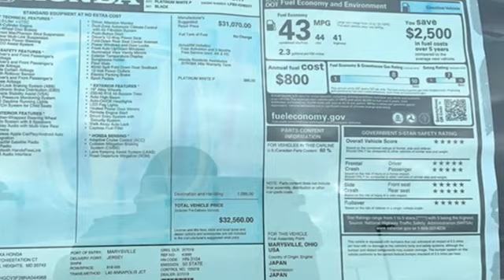New 2022 Honda Accord Hybrid Washington DC Honda Dealer, MD HNA044968 - SOLD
Year: 2022
Make: Honda
Model: Accord Hybrid
Trim: Sport
Engine: 2.0L 4-Cylinder DOHC 16V i-VTEC
Transmission: eCVT
Color: White
Interior: Black
Stock #: HNA044968
VIN: 1HGCV3F28NA044968
Platinum White Pearl 2022 Honda Accord Hybrid Sport FWD eCVT 2.0L 4-Cylinder DOHC 16V i-VTECbrbrWe make every effort to provide accurate information but please verify options and price with management before purchasing. All vehicles are subject to prior sale. All prices are special internet prices only. All financing is subject to approved credit. Prices exclude dealer installed options, tax, tags, registration fees and processing fee of $499. Not required by law. Published price subject to change without notice to correct errors and omissions or in the event of inventory fluctuations. Vehicle offers/prices & internet price quotes valid for 48 hours from initial posting date, subject to change by dealer/manufacturer without notice. Vehicles may be in transit to dealer. Vehicle photos may not match exact vehicle. Please call to confirm availability status. NHTSA Government 5-Star Safety Ratings are part of the U.S. Department of Transportationa€TMs New Car Assessment Program Model tested with standard side airbags (SAB). **Based on model year EPA mileage ratings. Use for comparison purposes only. Your mileage will vary depending on driving conditions, how you drive and maintain your vehicle, battery pack age/condition, and other factors.

Address:
1772 Ritchie Station Court Capitol Heights